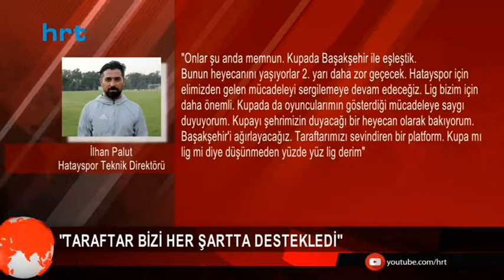“Hedefimiz ligi en iyi yerde bitirmek”